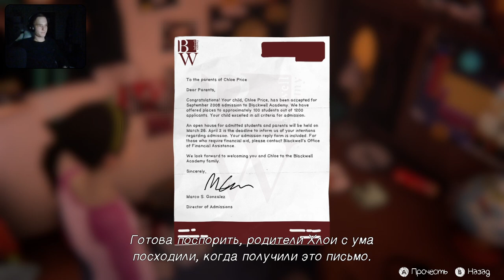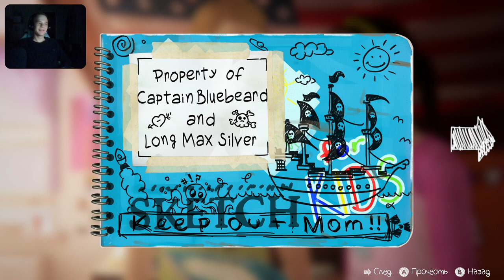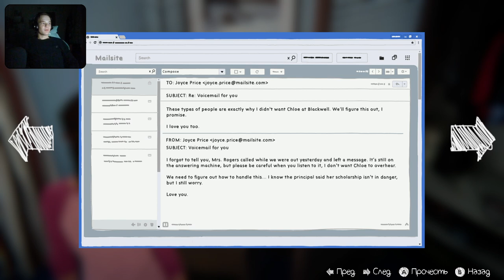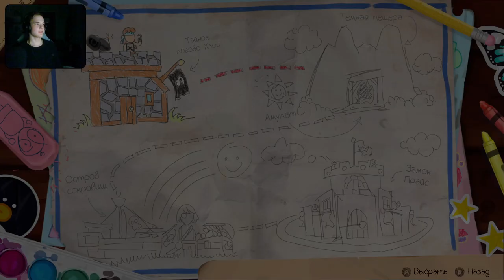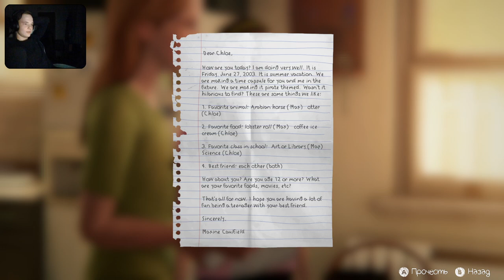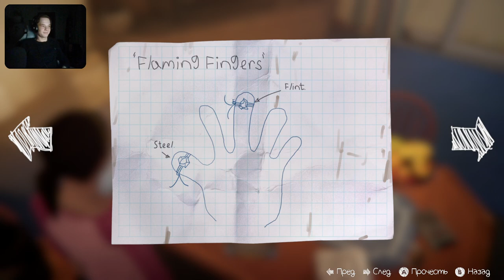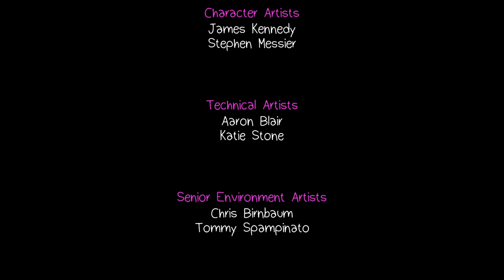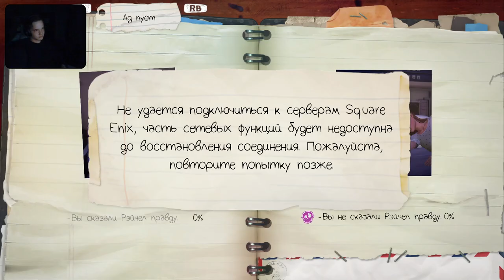Life is Strange: Before the Storm | Episode 0 | 05.05.21